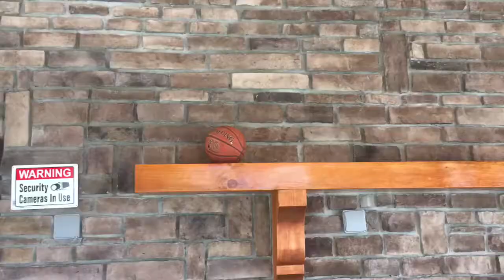A Ball’s Life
Witness the incredible journey of Spalding The Basketball